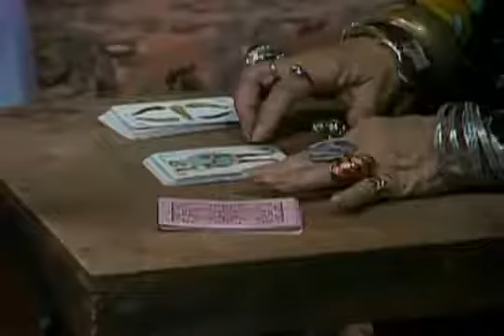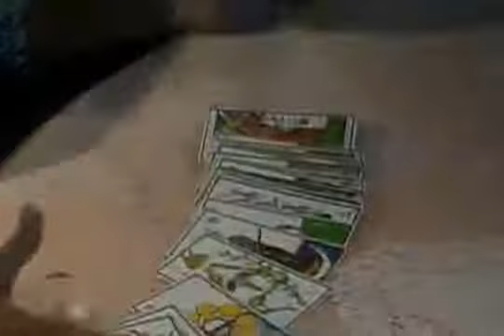Kassandra (En Portugués) | Episodio 08 | Coraima Torres y Osvaldo Rios | Telenovelas RCTV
kassandra Capitulo 8 dublado